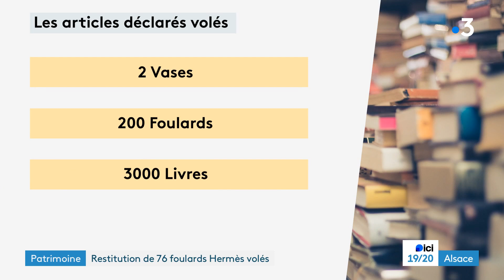76 foulards Hermès récupérés par le musée sur étoffes de Mulhouse après une affaire d'escroquerie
Ce lundi 18 décembre, le musée d'impression sur étoffes de Mulhouse s'est vu restituer 76 foulards de la maison Hermès, portés disparus depuis au moins 2017. Des pièces de haute couture retrouvées aux quatre coins de l'Europe.